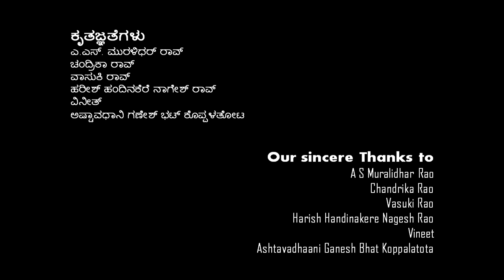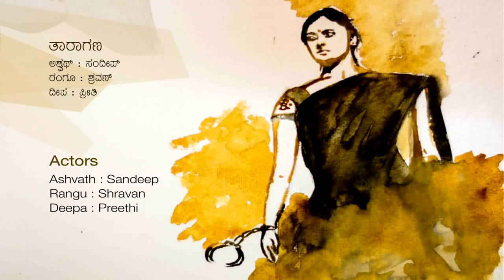Anireekshita - Kannada Short film | Ten Entertainment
Presenting you all 'Anireekshita' Kannada Shortfilm,One among the 1st Set of our Release.

Directed by Shravan.

Official handles of TenEntertainment

C/o Wunderbar Films